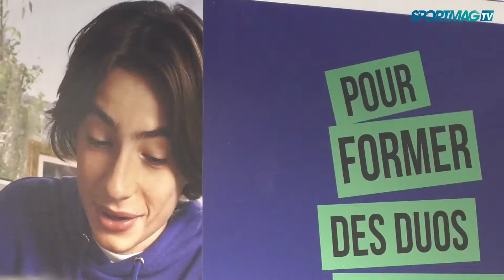Salon des Maires : Le bridge se donne une nouvelle jeunesse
Pour la Fédération Française de Bridge, deux objectifs sur ce Salon des Maires : renforcer les liens avec les collectivités territoriales et promouvoir sa discipline. Intergénérationnel, le bridge s'adapte aux plus jeunes. Jean Pierre Garnier, animateur réseau, nous présente le "Petit Bridge" et le "Mini Bridge", conçus pour convenir aux enfants et adolescents.